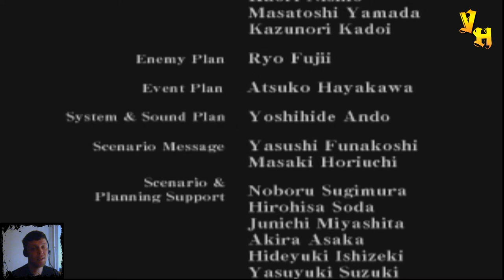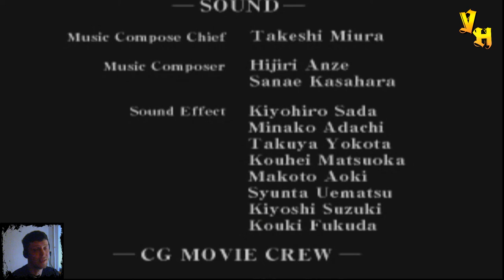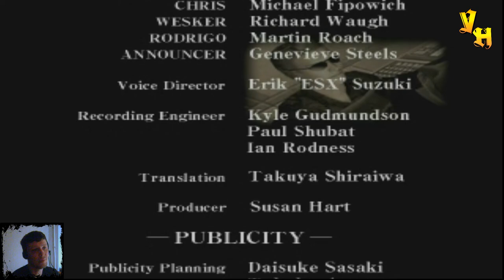Resident Evil Code Veronica - Финал #21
В двадцать первой серии прохождения Resident Evil Code Veronica. Крис находит недостающие части стрекозы, после находит Клер, она заперта в темнице Стива, чтобы выбраться оттуда нужно включить систему самоуничтожение, что и делает Крис. Теперь героев ждет жесткий финал, на их пути встает Алексия в полном своем обличии, Клер успевает убежать к ангару с самолетом, а Крис остается на финальную битву с Алексией.